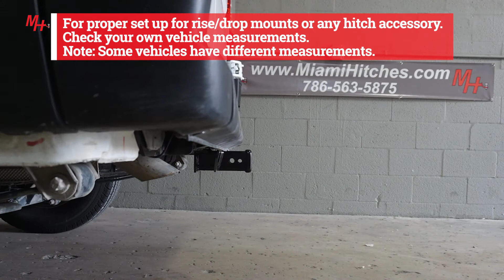Trailer Hitch Install: 2021 Ram ProMaster 1500 Draw-Tite 76050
Trailer Hitch Installation For A 2021 Ram ProMaster Draw-Tite 76050
Vehicle Demonstration: 2019 Ram ProMaster 1500
Vehicle Fitment:
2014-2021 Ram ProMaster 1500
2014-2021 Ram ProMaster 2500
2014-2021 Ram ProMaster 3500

Part#: 76050
Hitch Receiver: 2"
Hitch Class: Class 3
Tow capacity: 5,000 lbs
Tongue Capacity: 500 lbs

We install and sell trailer hitches & wiring,
5th wheel & gooseneck hitch,
brake controllers, hitch bike racks, and more!

⏲TimeStamps⏲
0:00 Introduction
0:33 Step 1. Remove eight bolts attaching the bumper fascia to the vehicle frame.
1:06 Step 2. Remove four M10 bolts & two hex nuts that attach the bumper structure.
2:05 Step 3. install the hitch onto the removed bumper structure.
4:13 Step 4. Raise bumper structure and hitch into place on the vehicle.
5:09 Step 5. Torque all hardware.
5:19 Step 6.  Reattach the backup camera, if included, and the bumper fascia.
5:25 Step 7. Tighten all fasteners with a torque wrench.
5:45 How To Determine The Rise Or Drop For Your Ball Mount
6:04 Outro

Installation Notes:
Hitch cross tube is concealed.
No drilling required.
Requires temporary removal of bumper during installation.
Fascia removal required.

Tools Needed To Install Draw-Tite 76050:
Safety Glasses
Ratchet
15mm, 16mm, 3/4" Sockets
3/4” Crowfoot adaptor
T30 Torxbit Socket
Torque Wrench

Overview
Draw-Tite class 3 trailer hitches are custom built according to manufacturer and model year to ensure perfect fit and top towing performance. Solid all welded construction for maximum strength and safety with black powder coat finish over e- coat. This class 3 hitch has a capacity to tow up to 5,000bs. of gross trailer weight and 500lbs. of tongue weight. This means it can handle a variety of small trailers such as single-axle utility trailers, canoe and kayak trailers, dirt bike trailers and more.

It can also accept a hitch-mounted cargo carrier or bike rack, making it a very useful addition to cars with limited cargo space. The 2" x 2" receiver tube opening of this class 3 hitch is able to accept a hitch-mounted accessory, such as a bike rack or cargo carrier, or a ball mount to tow most standard size trailers, including utility trailers, single-horse livestock trailers, boat trailers and large campers.

Video Camera Equipment:

256 GB Class 10 SD Card
8TB Desktop Hard Drive